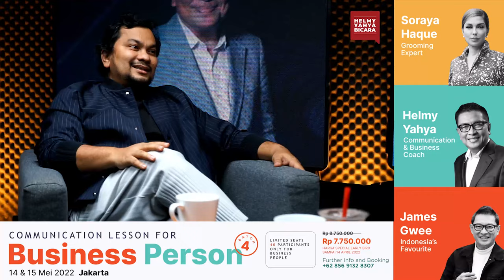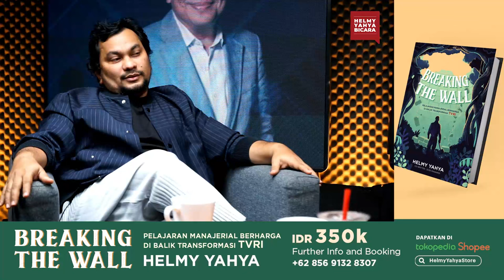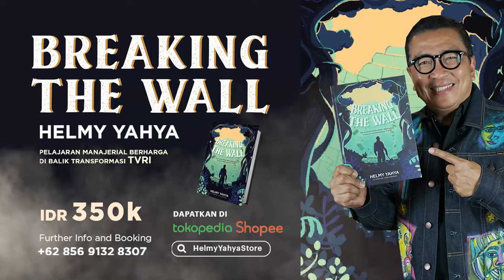dr Tompi - Tentang Glenn Fredly dan Klinik Kecantikan | Helmy Yahya Bicara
Halo viewers! Kembali lagi di channel Helmy Yahya Bicara! Podcast saya kali ini spesial, kita kedatangan lagi bintang tamu saya pertama kali ketika saya baru membuat akun Youtube Helmy Yahya Bicara, dan video dengannya sudah ditonton lebih dari 2 juta penonton, dia adalah dr. Tompi.
Kali ini kita akan membahas serba-serbi keartisan dan juga profesi beliau sebagai seorang dokter bedah plastik. semuanya dibahas tuntas dan tentu saja "daging semua".

Salam,
HY